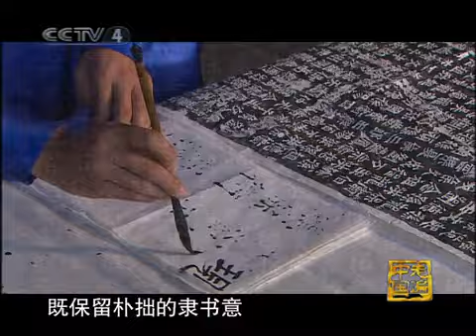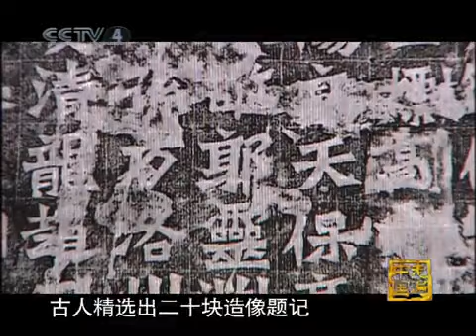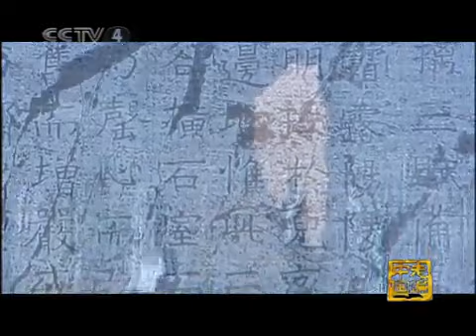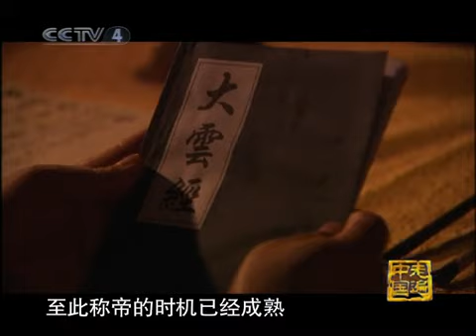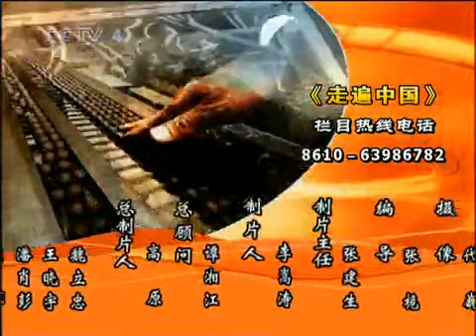走遍中国 畅游中国 河南·龙门石窟